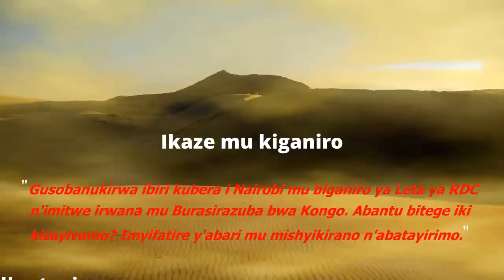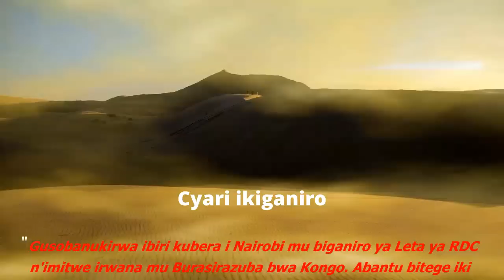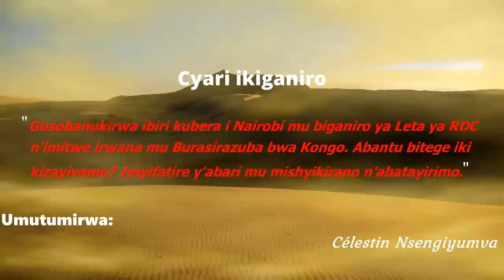Cél. Nsengiyumva arasesengura: Nairobi III: Ni iki kizayivamo? Imyitwarire y'abayirimo n'abatayirimo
Bwana Célestin Nsengiyumva, impuguke mu by'ububanyi n'amahanga bwo mu bihugu byo mu Biyaga bigari, aradufasha gusobanukirwa ibiri kubera i Nairobi mu biganiro hagati ya Leta ya RDCongo n'imitwe irwana mu Burasirazuba bwa Kongo. Abantu bitege iki kizayivamo. Imyifatire y'abari mu mishyikirano n'abatayirimo.